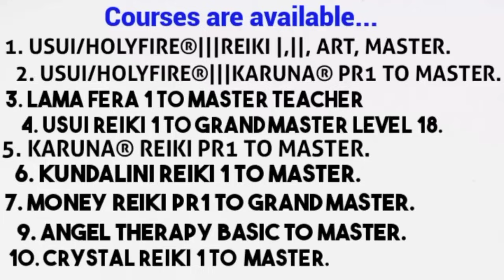loa মাত্র দুদিনেই ইচ্ছেপূরণ 222 টেকনিক 222 law of attraction manifestation technique#holyfirereiki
Mixmusic369

🔥🔥🔥উসুই/হোলি ফায়ার®|||রেইকি🔥🔥🔥

            1day class online

🙌🙌🙌 লামাফেরা...🎎
 🙌🙌🙌LAMAFERA 🎎

💐💐💐উসুই রেইকি💐💐💐

👉Usui reiki 🌺🌺🌺🌺🌺
💐1st degree
🌻2nd ডিগ্রী...
36 মিনিটের ফুল বডি প্র্যাক্টিস...

👉নিউমেরলজি কোর্স 🙌🙌🙌
Numerology
👉Chaldean numerology basic advance
👉Pythagorean numerology
👉Loshu grid
👉 Health
👉wealth
👉relationship

👉Crystal reiki 🌹🌹🌹🌹🌹
👉ক্রিস্টাল রেইকি

👉Karuna®reiki 🌻🌻🌻🌻🌻
💐করুনা ®মাস্টার্স.

👉Angel therapy 🧚‍♀️🧚‍♀️🧚‍♀️🧚‍♀️🧚‍♀️🧚‍♀️

👉Money reiki

👉switchword...

(ICRT) USA.